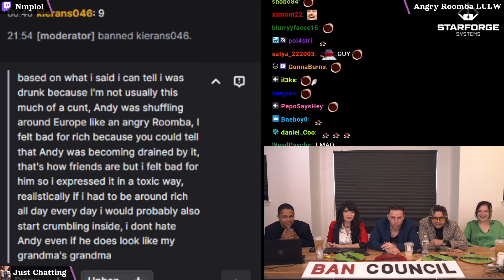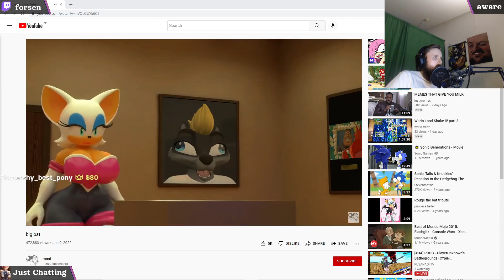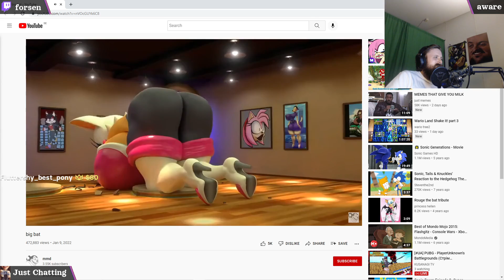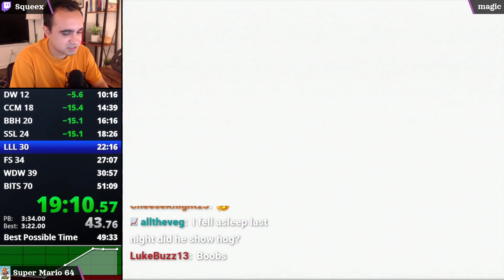Slice of Twitch #111 2022 (Hafthorjulius, jakenbakeLIVE, Nmplol...)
Random clips featuring Hafthorjulius, jakenbakeLIVE, Nmplol, Squeex, forsen, among others.
From Just Chatting, Super Mario 64, and more.

00:00 - Hafthorjulius - Nevermind! Jebaited!
00:06 - Nmplol - Angry Roomba LULW
00:44 - sodapoppin - advice
01:02 - Hafthorjulius - Knut sadge
01:14 - Hafthorjulius - Thor's so fluffy, we can't see his muscles
01:46 - jakenbakeLIVE - KEK MAYA
02:10 - HasanAbi - peggy 18
02:50 - forsen - aware
03:43 - Squeex - magic
04:34 - Hafthorjulius - UNLUCKY